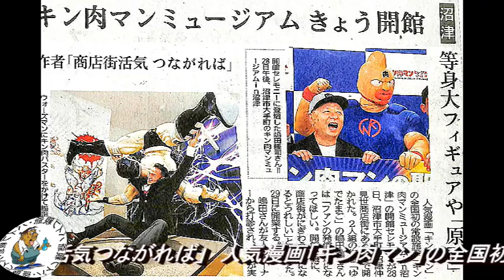2404294月29日昭和の日の沼津の街の風景（キン肉マンミュージアム・狩野川岸辺）as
2404294月29日昭和の日の沼津の街の風景（キン肉マンミュージアム・狩野川岸辺）as